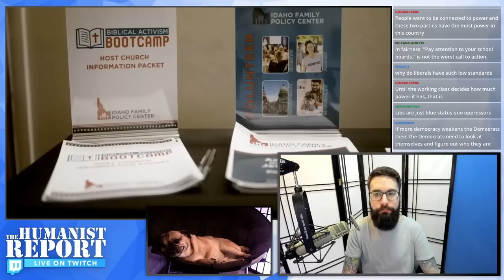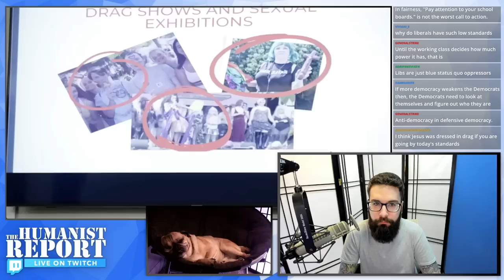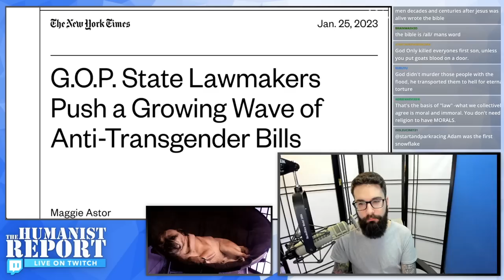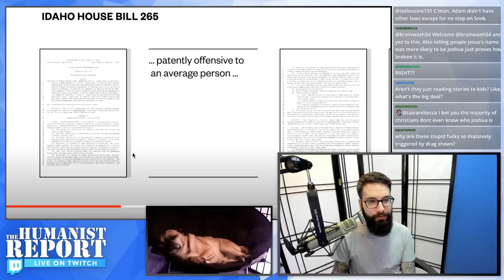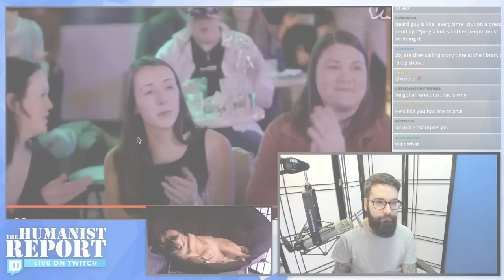Religious Fruitcake Shares His Vision for Christian Theocracy in America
Vice News published a documentary about the effort to limit drag shows in Idaho by evangelical organizations. One of the Christian nationalist lobbyists spoke to Vice and shared his ideal vision for America, and it's predictably dystopian.